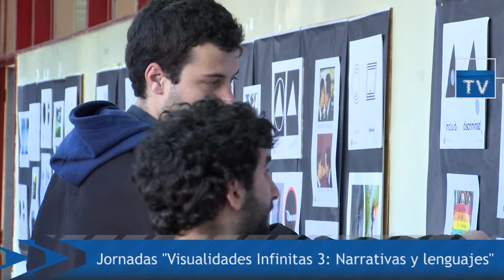Jornadas Visualidades Infinitas 3 Narrativas y lenguajes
Organizadas por la Escuela de Comunicación Social, se desarrollan en la Facultad de Ciencia Política y Relaciones Internacionales.